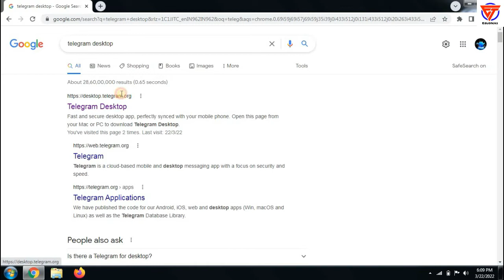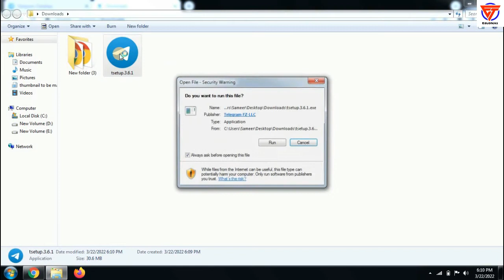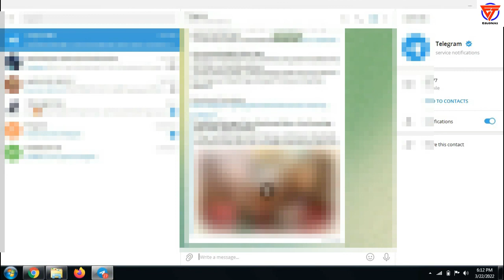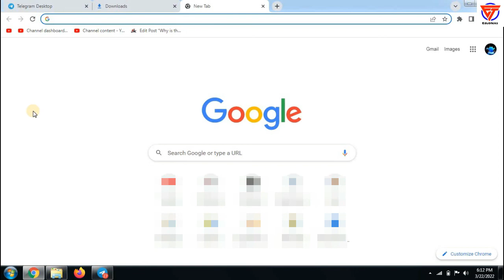how to download telegram in pc | how to install telegram in pc | how to use telegram in pc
Title:- how to download telegram in pc | how to install telegram in pc | how to use telegram in pc

Friends in this video I tell you about how to install telegram in pc. This is latest video that will help you regarding how to use telegram in pc. After watching this video completely your all problems will be cleared.